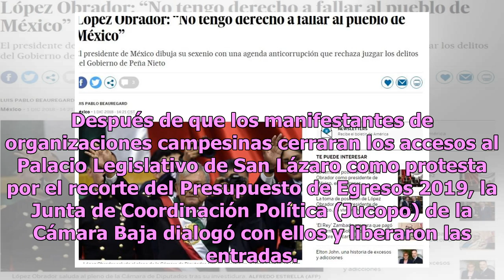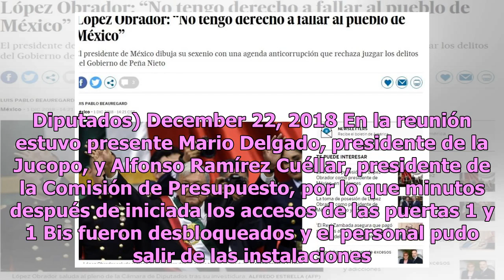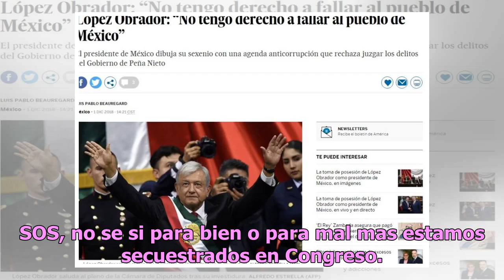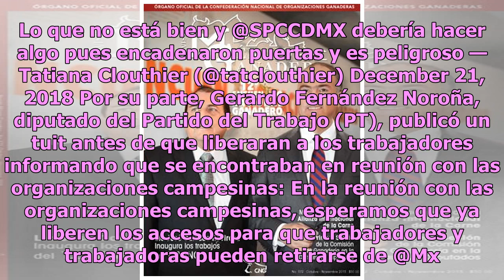Diputados buscan acuerdo con campesinos para poder salir de San Lázaro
Después de que los manifestantes de organizaciones campesinas cerraran los accesos al Palacio Legislativo de San Lázaro como protesta por el recorte del Presupuesto de Egresos 2019, la Junta de Coordinación Política (Jucopo) de la Cámara Baja dialogó con ellos y liberaron las entradas. Los trabajado...